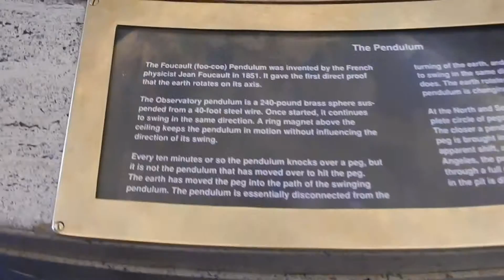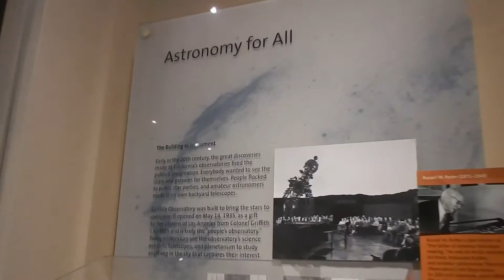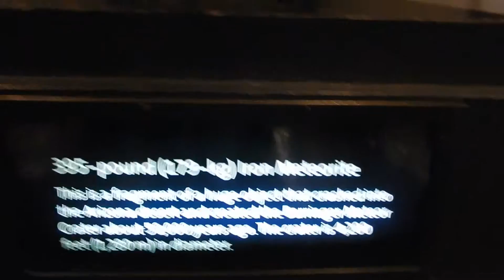A day in LA / Coronado Island | Vlog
xoxo, Elizabeth